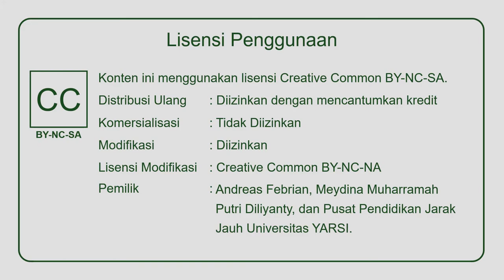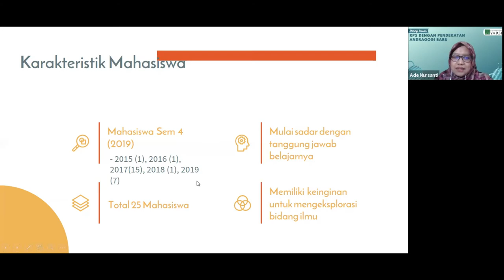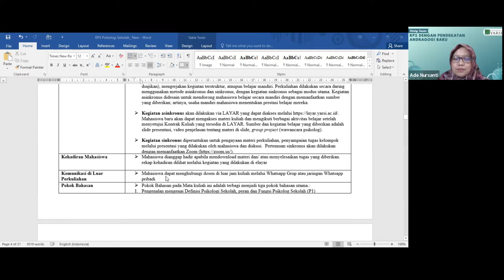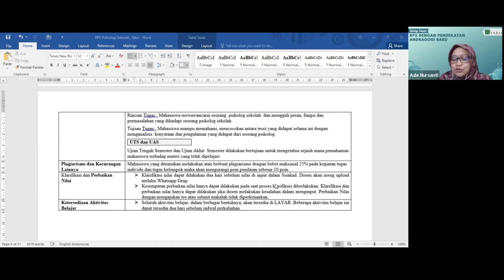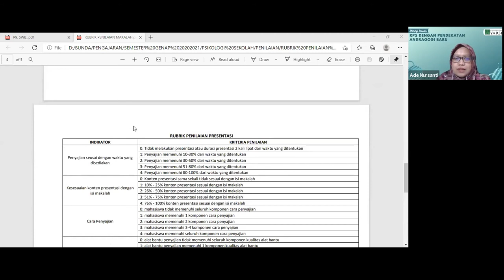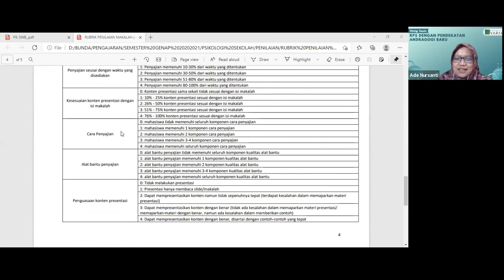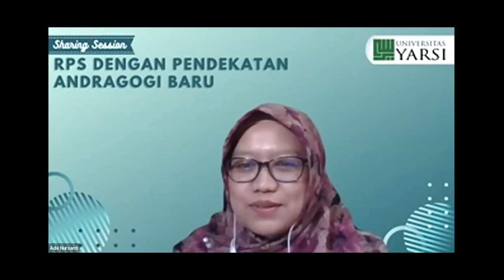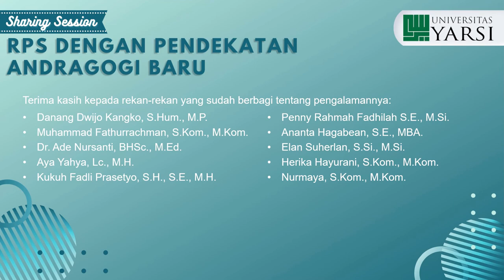Sharing Session PELITA I Universitas YARSI - Dr. Ade Nursanti, B.HSc., M.Ed.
Ibu Ade Nursanti dari Prodi Psikologi akan menceritakan pengalamannya dalam meningkatkan kualitas pembelajaran pada mata kuliah Psikologi Sekolah. Mahasiswa akan diajak mengeksplorasi peran, fungsi, dan permasalahan yang dihadapi seorang Psikolog Sekolah melalui hasil penelitian (i.e., jurnal) dan berdialog dengan Psikolog Sekolah di beberapa sekolah.

Kegiatan ini bernama Sharing Session: RPS dengan Pendekatan Andragogi Baru. Materi presentasi, beserta Template RPS versi 1.06 (atau yang lebih baru) dapat ditemukan di LAYAR (silahkan lihat